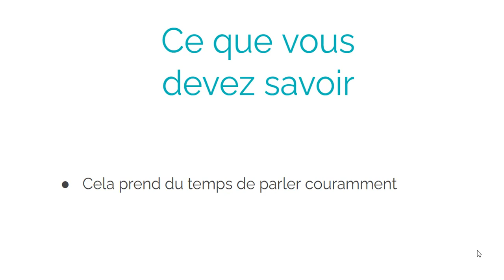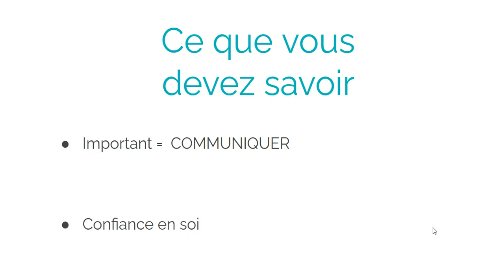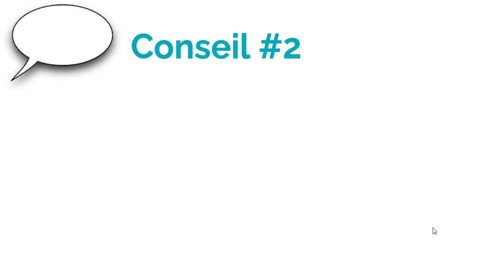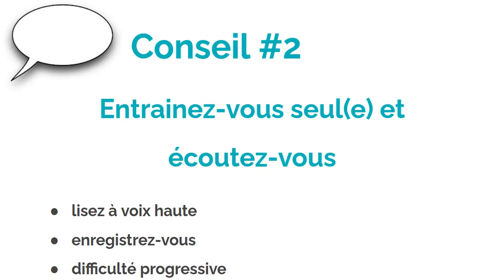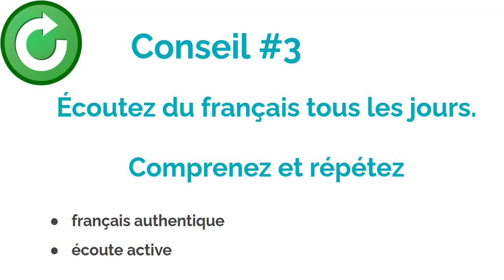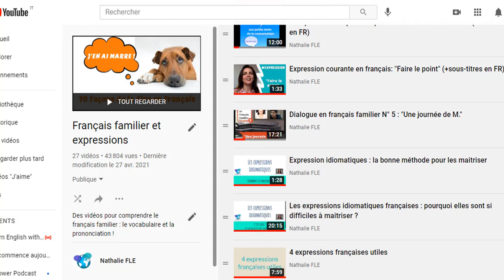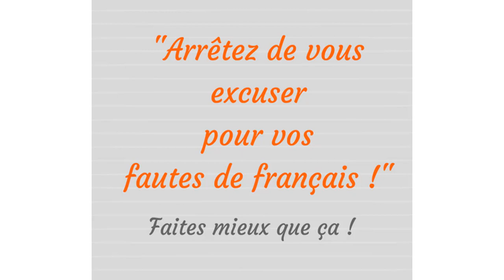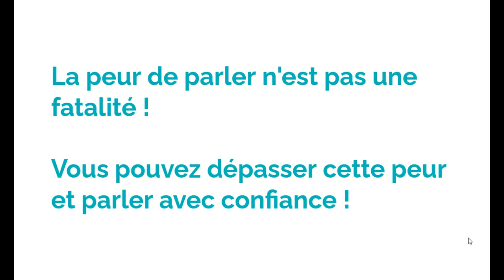5 conseils pour améliorer votre expression orale (FLE)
Parlez couramment français ! Découvrez des idées et des exercices utiles pour vous sentir progressivement plus à l'aise à l'oral en français.

0:00 Introduction
0:50 Ce que vous devez savoir
5:25 Conseil #1 Parlez régulièrement
6:44 Conseil #2 Entrainez-vous seul(e) et écoutez-vous
9:14 Conseil #3 Ecoutez du français tous les jours
11:50 Conseil #4 Cherchez des interlocuteurs francophones
14:56 Conseil #5 Ne soyez pas trop pressé(e) ni exigeant(e)
17:04 Plus de conseils pour bien vous exprimer
18:25 La mini formation gratuite
18:42 Les groupes de conversation

COURS DE CONVERSATION en ligne (4 personnes de même niveau)

Vous pouvez vous enregistrer avec :
- l'enregistreur vocal de votre téléphone

L'article Arrêtez de vous excuser pour vos fautes de français (faites mieux que ça)

Photos : Pixabay (libres de droits) sauf la photo "Impossible" : oeuvre de l'artiste Jace !